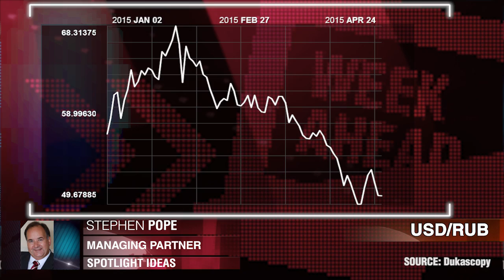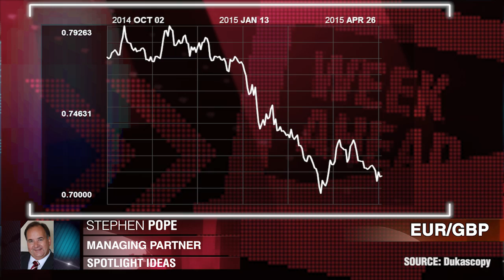Data Mining Required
Has the correlation between oil and RUB been overlooked? Stephen Pope, Managing Partner, Spotlight Ideas.